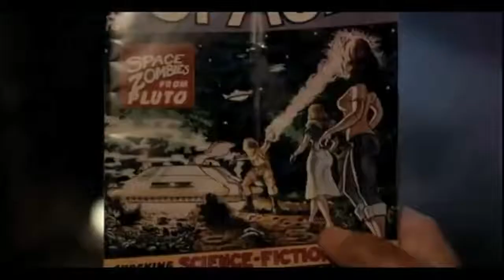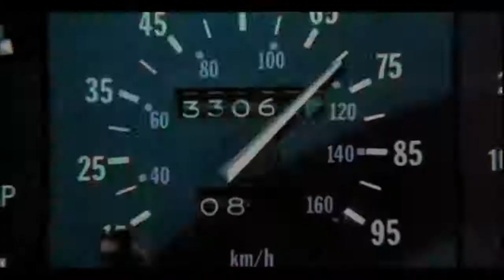Back To The Future 1985 Theatrical Trailer Michael J Fox Movie HD Movıe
Back To The Future (1985) Theatrical Trailer - Michael J. Fox Movie HD